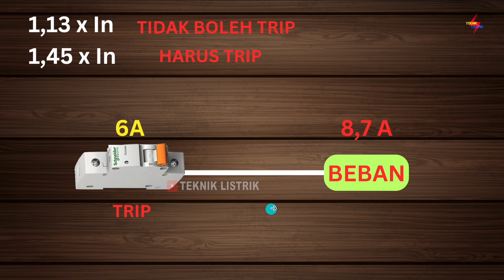TEKNISI BANYAK YANG GA TAU ATURAN PROTEKSI INI - MCB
EBOOK 1 : DASAR INSTALASI RUMAH
EBOOK 2 : DASAR RANGKAIAN KONTROL
EBOOK 3 : DASAR PLC